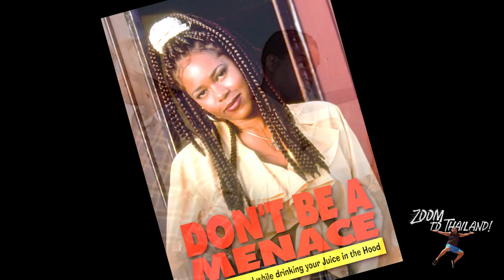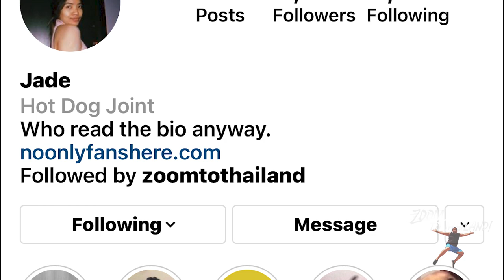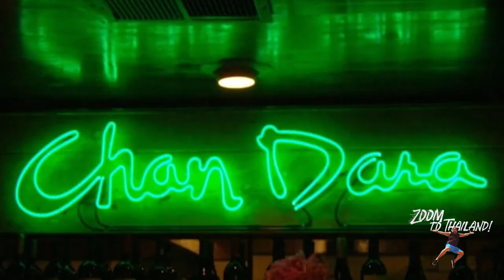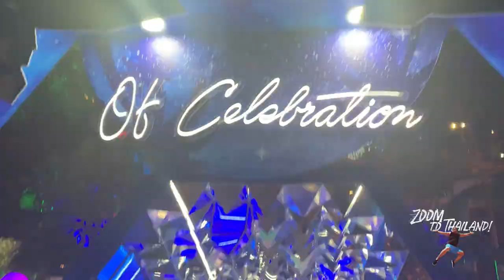Tracey Cherelle Jones from Don't be a Menace & Player's Club | Episode One | Zoom To Thailand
Here's why Tracey from Don't be a Menace & Player's Club never showed off  her bangin' body for Clout.

Tracey Cherelle Jones this beautiful talented actress is a hood favorite. She has a candid discussion on not showing too much and why she never gave Richie Mac none. We also explore Thailand with a shout-out from Sheek Louch from the LOX and our Bikini Beach Babes of the week. Nightlife edition!

OFFICIAL ZOOM MERCH
TravelsmartRich2022
Filming and Video-editing gear I'm using right now:
For up to date information about travel requirements